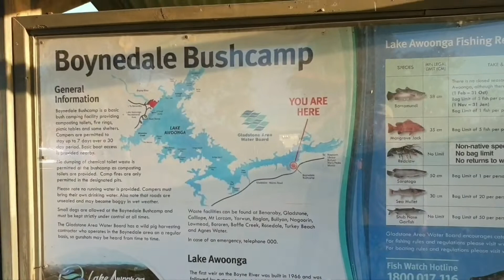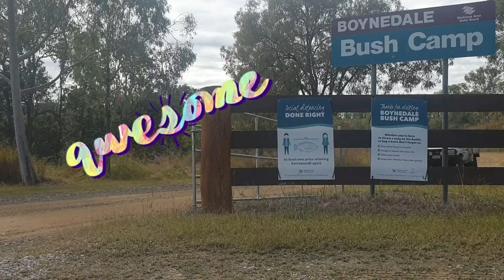Boynedale Bush Camp. Gladstone Shire Qld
This camp ground offers a 7 day free camping, drop toilets & a dump point available onsite. Potable water is only available in Calliope as the closest point. So bring all your water with you.